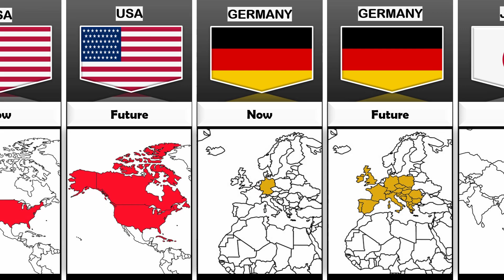Countries Now vs In The Great Future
In this video, we're looking at how different countries are now vs in the great future. Countries are changing so quickly, it's hard to keep up!

We're comparing Countries Now to Countries In The Great Future, to see how they've changed.
 | Cosmic Comparison